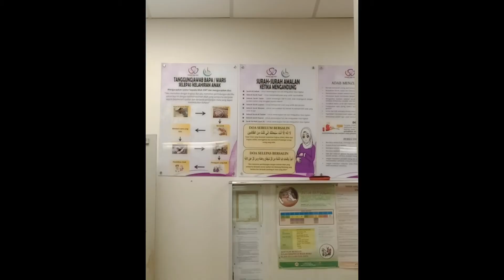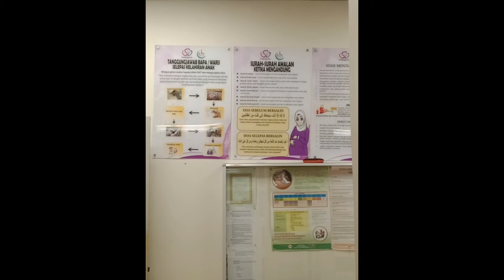Labour Room Journey ( Hospital Kerajaan) 🚑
Kelahiran baby boy mami yang bongsu..  Speechless moment. ♥